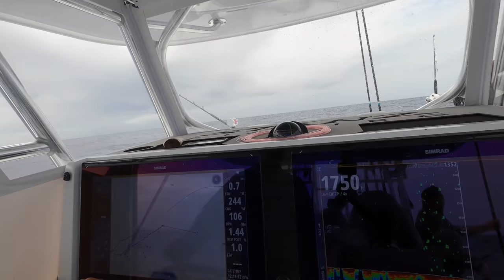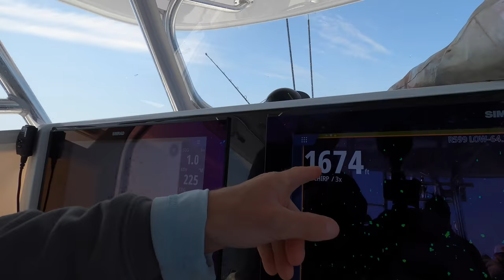We filled the Freezer! Tuna! Mahi! Wahoo! Swordfish!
This video covers our 3 day "Swordfish Camp" in April 2022. The first day we mixed it up a little bit and caught some live bait which we caught a bunch of blackfin tuna on, as well as a sailfish. We also caught a couple swordfish, a sailfish, a wahoo, and some mahi. The second day we caught a couple more swordfish and the last day we caught a couple swordfish and some more mahi.